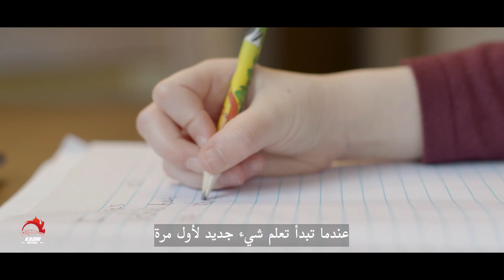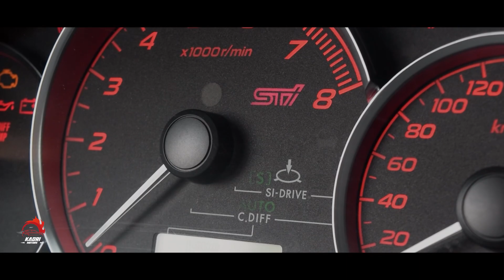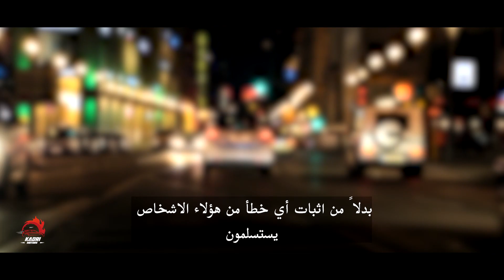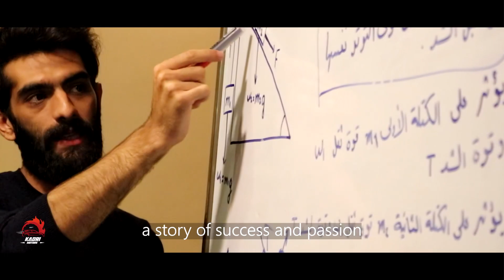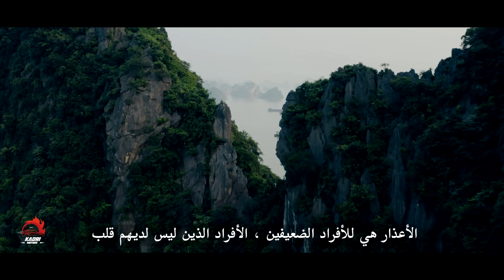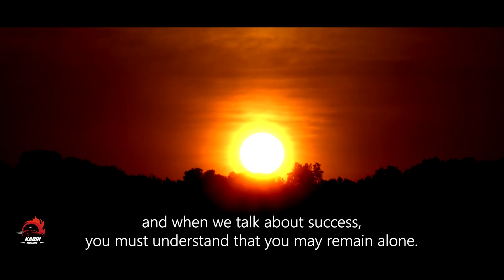Short film 2021 “living your life” By (Moaz kadri - Ahmad mourad) فلم قصير ٢٠٢١ "عيش حياتك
For more follow as on Instagram